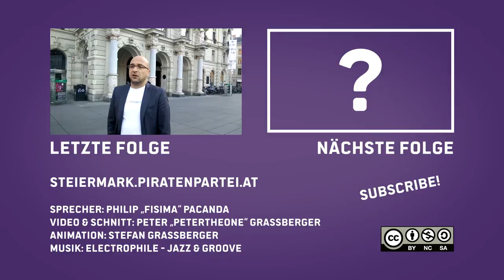Mobilitätskarte - AusDemGemeinderat Graz Folge 006